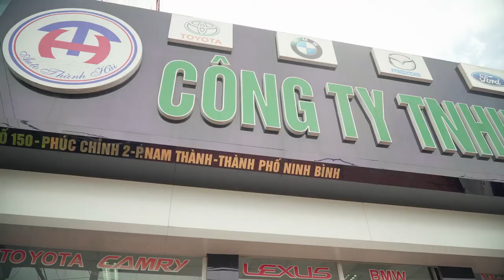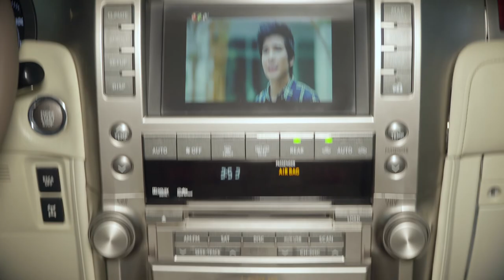[TinyFilms] Phim quảng cáo salon oto Thanh Hải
TinyFilms
Hotline: 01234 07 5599 (Minh)
Địa chỉ: 153 Nguyễn Du - ND